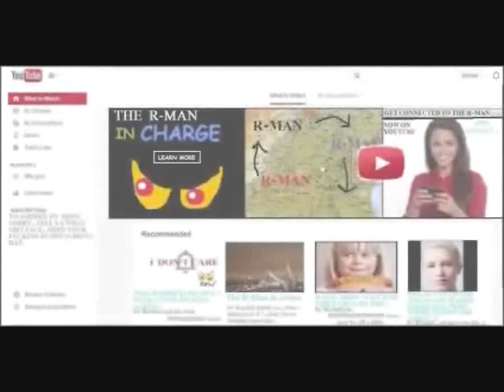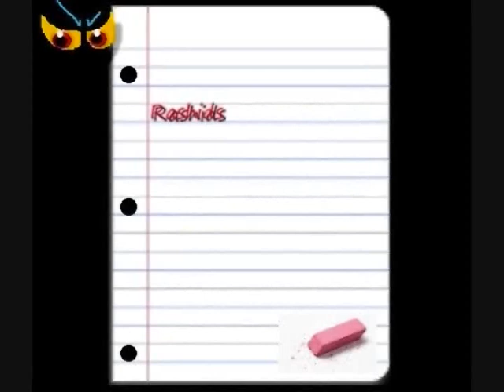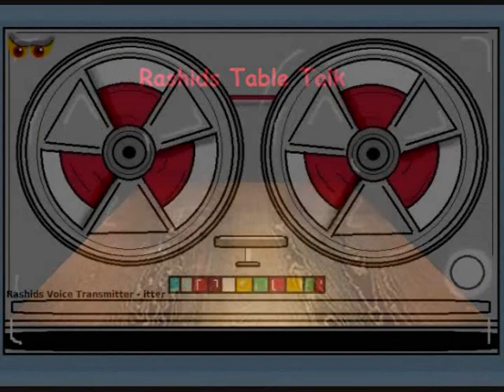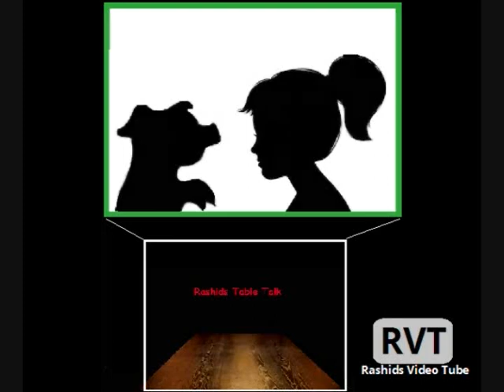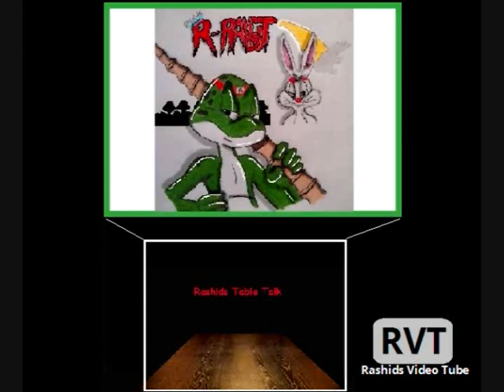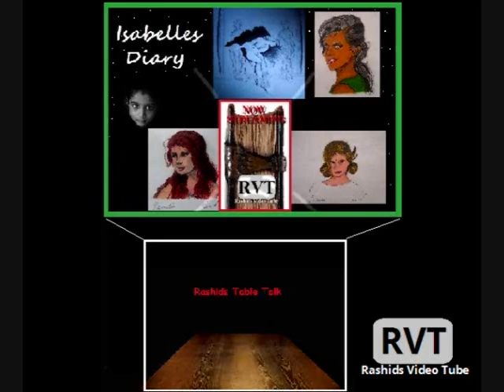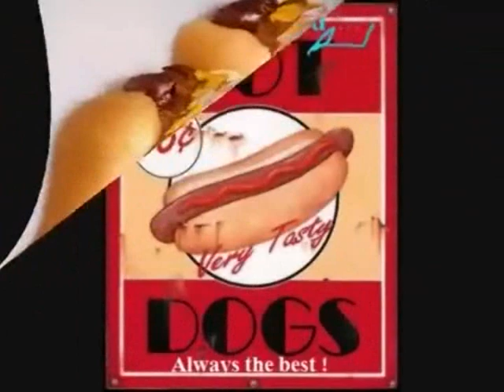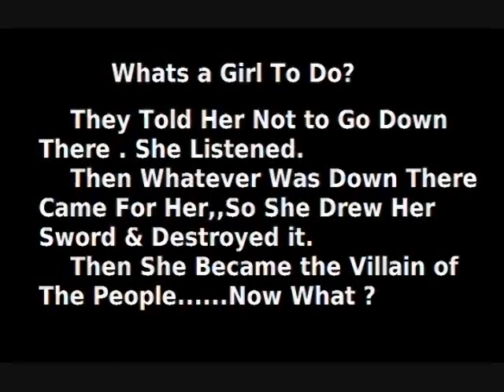Brand New Table Talk,,PLUS,,Dragonfly EP 11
Table Talk,,,,,Dragonfly EP 11